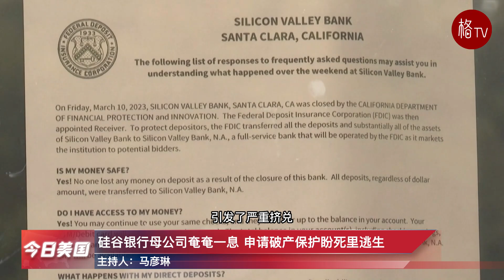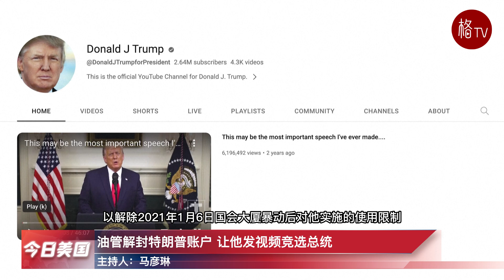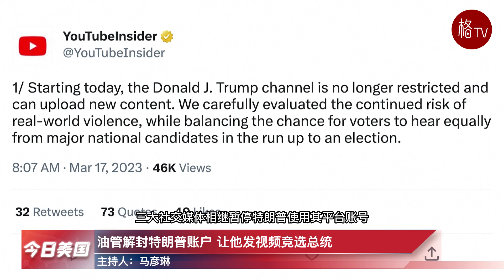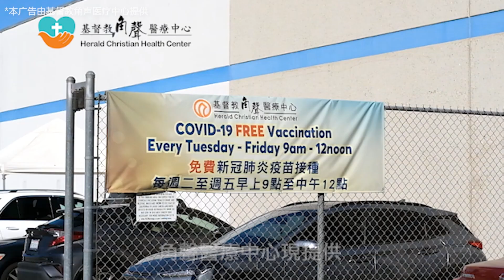（粤）美银行业资金紧张依然脆弱；硅谷银行母公司申请破产保护【今日美国】031723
1.拜登呼吁国会修改法律 加重惩罚倒闭银行高管
2.金融界推测联储会动向 下周仍会加息25个基点
3.美银行业资金紧张依然脆弱 需联储会支持两万亿流动性
4.硅谷银行母公司奄奄一息 申请破产保护盼死里逃生
5.共和党提优先还债建议 耶伦批该想法相当危险
6.油管解封特朗普账户 让他发视频竞选总统
7.越来越多美国人付账单困难 密西西比过半居民入不敷出